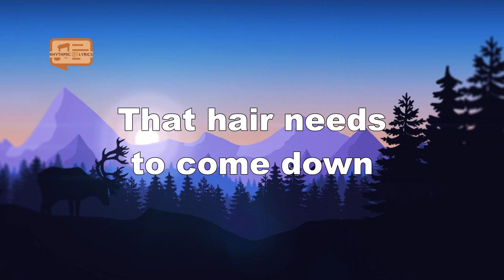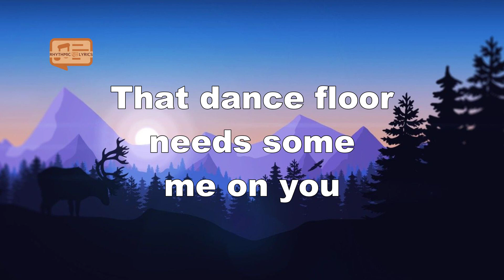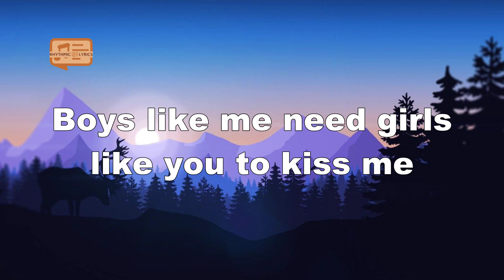Luke Bryan - Knockin Boots (Lyrics)